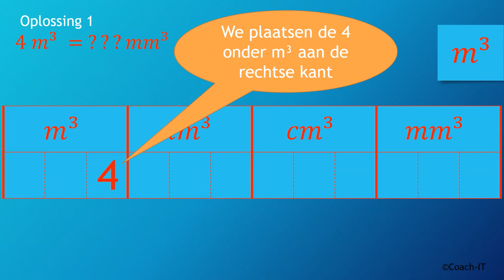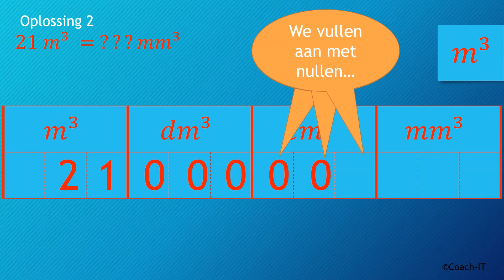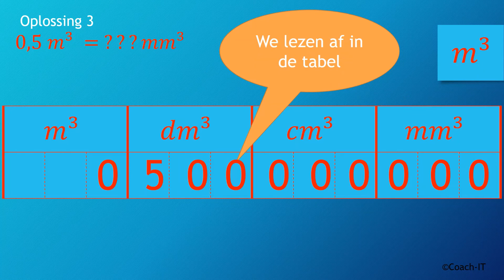Omvormen van m³ naar mm³ *** Instructie Volumematen en Inhoudsmaten *** 3e leerjaar *** Groep 8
Volumematen
De tabel met de volumematen worden aangeleerd in het derde leerjaar (België) en groep 8 (Nederland). Deze inoefenen kan op verschillende manieren.
De bedoeling van deze filmpjes is dat de leerlingen stap voor stap de tabel leren kennen en er ook mee leren werken. Alle stappen worden telkens herhaald. Daarna komen 3 opgaven met oplossing.
Als het te snel gaat, kan je altijd op pauze klikken of een reactie achterlaten, dan maak ik een tragere versie.

Veel plezier en studeergenot.

Je dagelijkse braintraining.

Copyright: DRN-COACH-IT